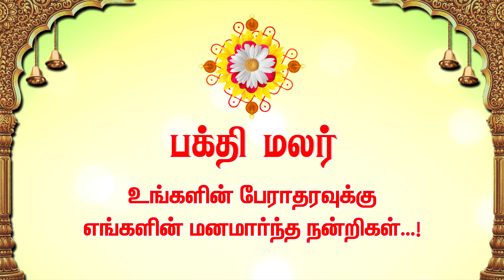108 விநாயகர் போற்றி | 108 Vinayagar Pottri | Bakthi Malar | பக்தி மலர்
Welcome to our spiritually enriching YouTube video, where we present "108 Vinayagar Pottri" – a soul-stirring compilation of powerful invocations dedicated to Lord Ganesha, the remover of obstacles and the harbinger of auspicious beginnings. 🙏

In this captivating video, immerse yourself in the divine vibrations of 108 melodious and resonant chants that honor and extol Lord Vinayagar. As you listen to each heart-touching verse, you'll experience a profound connection with the divine energies that Ganesha represents – wisdom, protection, and the embodiment of divine grace.

🕉️ Meaningful Devotion: Allow the heartfelt devotion and devotionally-charged verses of the Vinayagar Pottri to guide you into a state of inner peace and tranquility.

🎵 Enchanting Melodies: The soothing and captivating melodies will transport you to a space of serenity and mindfulness, creating an atmosphere perfect for meditation and reflection.

🙌 Spiritual Upliftment: Through the recitation of these 108 Vinayagar Pottri, you will be uplifted spiritually, fostering a deeper connection to the divine energies present within and around you.

🕯️ Cultural Significance: Discover the cultural and spiritual significance of these chants as they traverse through the ages, passing on the wisdom and devotion of generations.

🎁 Divine Blessings: As you chant along or simply listen with an open heart, you invite the benevolent blessings of Lord Ganesha into your life, seeking his guidance and assistance in overcoming obstacles and challenges.

Embark on a soulful journey of devotion and inner exploration with "108 Vinayagar Pottri." Whether you're a seasoned spiritual practitioner or new to the world of divine invocations, this video promises to touch your heart and elevate your soul. Join us on this path of enlightenment and divine connection.

Let the vibrations of Lord Ganesha's blessings resonate within you. Om Gam Ganapataye Namaha. 🐘🕊️

எங்கள் பக்தி மலர் சேனலுக்கு வரவேற்கிறோம்,
விளக்கம்:
"108 விநாயகர் போற்றி" எனும் ஆன்மிகத்தை மேம்படுத்தும் எங்களின் YouTube காணொளிக்கு வரவேற்கிறோம் - தடைகளை நீக்கி, மங்களகரமான தொடக்கங்களின் முன்னோடியான விநாயகப் பெருமானுக்கு அர்ப்பணிக்கப்பட்ட சக்தி வாய்ந்த பிரார்த்தனைகளின் ஆன்மாவைத் தூண்டும் தொகுப்பாகும். 🙏

வசீகரிக்கும் இந்த வீடியோவில், விநாயகரைப் போற்றும் 108 மெல்லிசை மற்றும் அதிர்வு மிக்க கோஷங்களின் தெய்வீக அதிர்வுகளில் மூழ்கிவிடுங்கள். இதயத்தைத் தொடும் ஒவ்வொரு வசனத்தையும் நீங்கள் கேட்கும்போது, விநாயகர் பிரதிபலிக்கும் தெய்வீக ஆற்றல்களுடன் ஆழ்ந்த தொடர்பை நீங்கள் அனுபவிப்பீர்கள் - ஞானம், பாதுகாப்பு மற்றும் தெய்வீக அருளின் உருவகம்.

"108 விநாயகர் போற்றி" மூலம் பக்தி மற்றும் உள் ஆய்வுகளின் ஆத்மார்த்தமான பயணத்தைத் தொடங்குங்கள். நீங்கள் அனுபவம் வாய்ந்த ஆன்மீக பயிற்சியாளராக இருந்தாலும் சரி அல்லது தெய்வீக பிரார்த்தனைகளின் உலகிற்கு புதியவராக இருந்தாலும் சரி, இந்த வீடியோ உங்கள் இதயத்தைத் தொட்டு உங்கள் ஆன்மாவை உயர்த்துவதாக உறுதியளிக்கிறது. ஞானம் மற்றும் தெய்வீக இணைப்பின் இந்த பாதையில் எங்களுடன் சேருங்கள்.
ஓம் கம் கணபதயே நமஹ. 🐘🕊️

All included Audio video in this video is Trade mark of Bakthi Malar®

108 pottri
108 potri
108 pottris
Ganapathi
Ganesha
Hinduism
Lord Ganesha
Ganapathi Bappa Morya
Ganapathi Songs
Ganapathi Pooja
Vinayaka Chaturthi
Ganesh Chaturthi
Ganapathi Mantra
Ganapathi Aarti
Ganapathi Story
Ganesha Art
Ganapathi Bhajan
Ganapathi Visarjan
Ganapathi Decoration
Ganapathi Festival
Ganesha Idol Making
Ganapathi Darshan
Ganapathi Stotram
Vinayagar
Ganesha
Hinduism
Lord Ganesha
Vinayagar Songs
Vinayagar Pooja
Vinayagar Chaturthi
Ganesh Chaturthi
Vinayagar Mantra
Vinayagar Aarti
Vinayagar Story
Ganesha Art
Vinayagar Bhajan
Vinayagar Visarjan
Vinayagar Decoration
Vinayagar Festival
Ganesha Idol Making
Vinayagar Darshan
Vinayagar Stotram
Vinayagar Vazhipadu
Vinayagar song
Ganapathi song
Lord Ganesha song
Vinayagar devotional song
Ganesha bhajan
Vinayagar mantra
Ganapathi Aarti
Vinayagar Chaturthi song
Ganesh Chaturthi song
Vinayagar thiruppugazh
Vinayagar 108 potri
Ganapathi stotram
Vinayagar keerthanai
Ganapathi bhakthi songs
Vinayagar padalgal
Ganesha remix songs
Vinayagar slokas
Ganesha bhajans
Vinayagar devotional hits
Ganapathi fusion songs.
Pillaiyarpatti
karpaga vinayagar
manakula vinayagar
SPB
Unnimenon
Unni krishnan
Mahanadhi Shobana
Nithyasri
Vaani jayaram
Veeramani daasan
sri hari